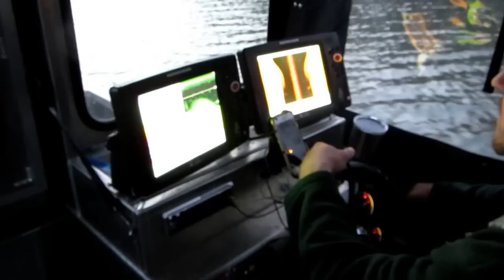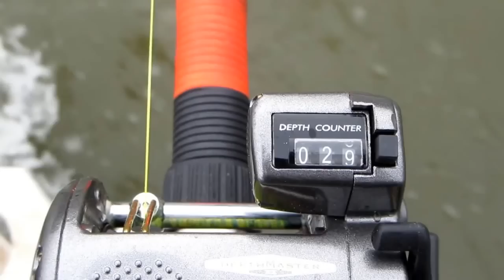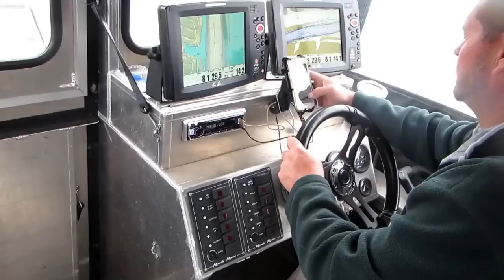FISH4FUN: SPOONBILL CATFISH ANOTHER WAY TO SNAG THEM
It's April and Spoonbill Snagging Season in Missouri is in full swing.  I was able to get Captain Anthony Ford to take some time out from his busy guiding responsibilities and let me make a video.